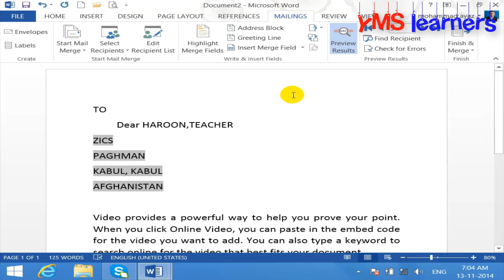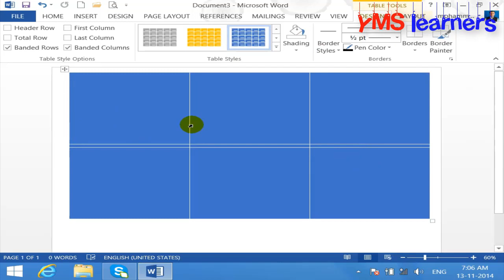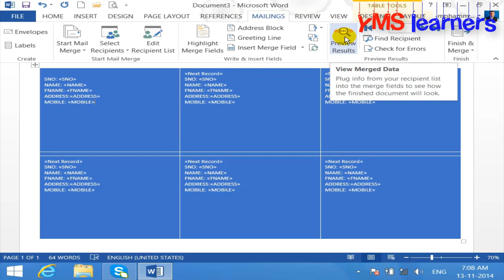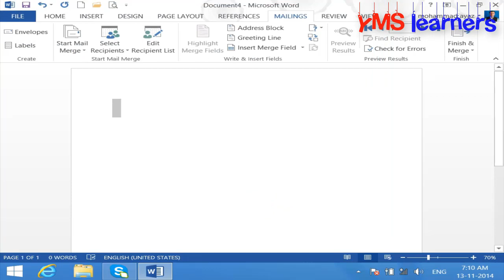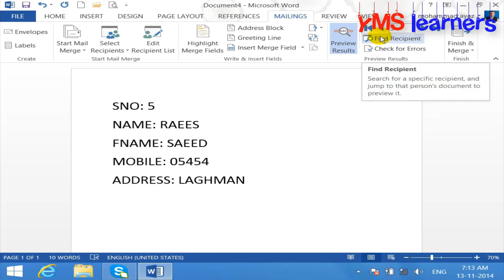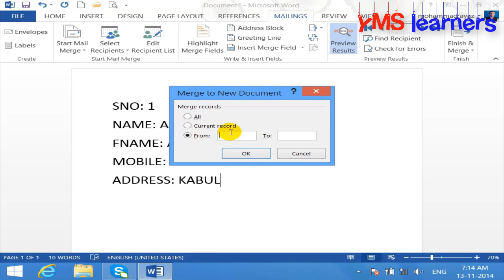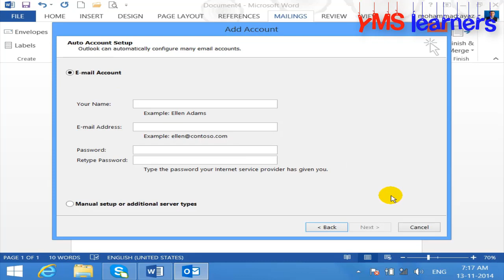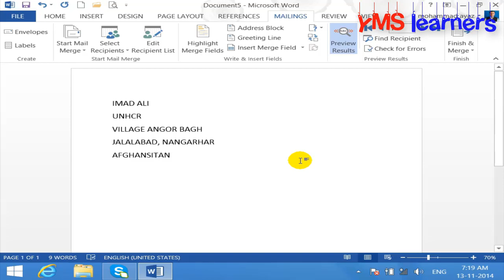Ms word Mailings tab || update labels to finish and merge || Microsoft word 2013.